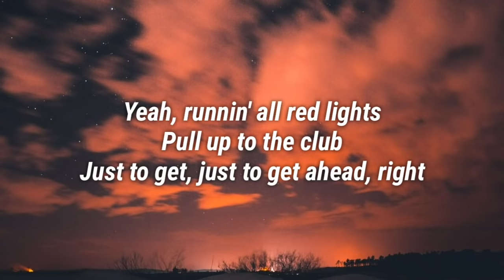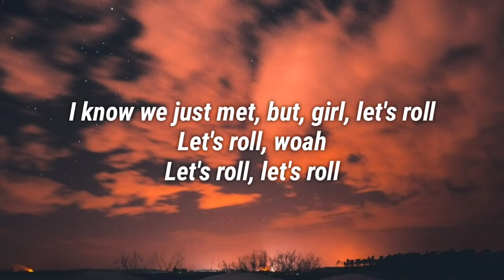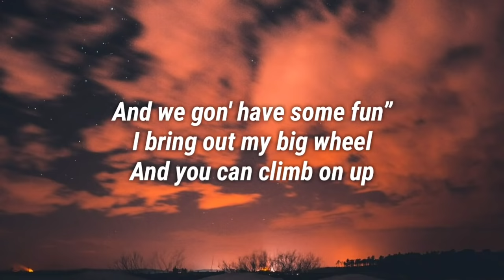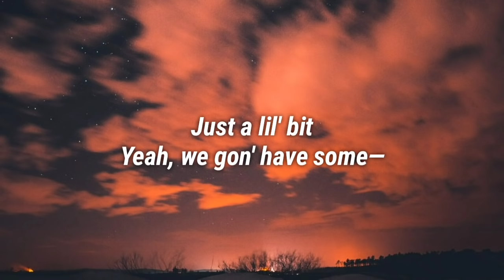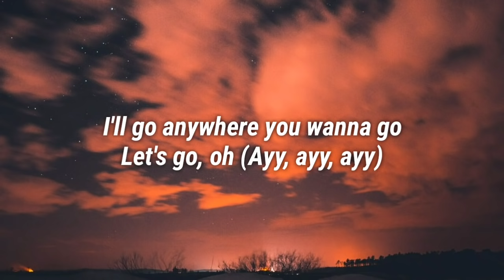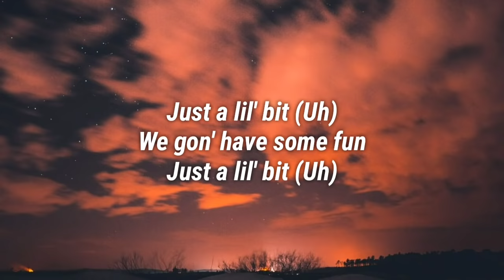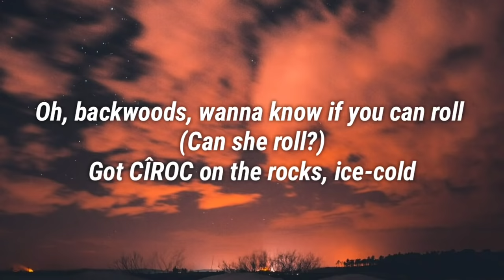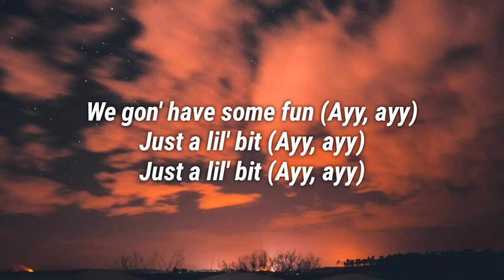Nelly & Florida Georgia Line - Lil Bit (Lyrics)